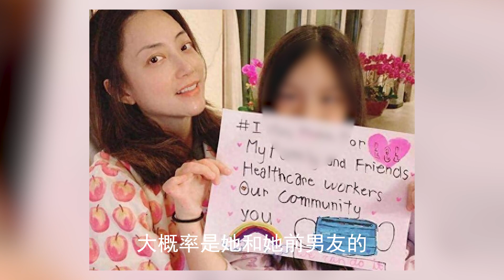謝霆鋒瞞不住了！ 霍汶希曬女兒正臉照，生父是誰一目了然，王菲早知實情！HK資訊